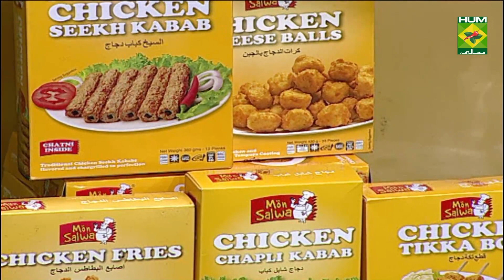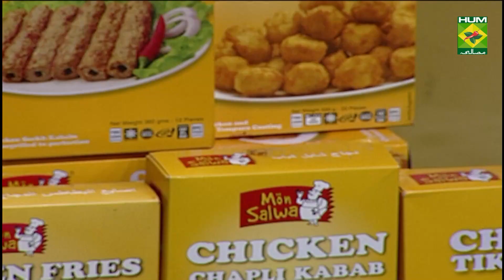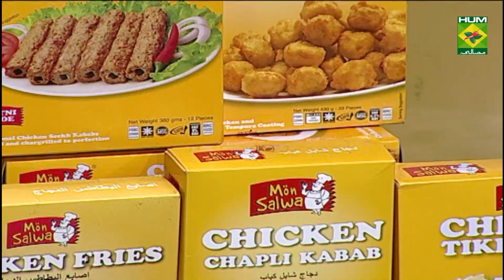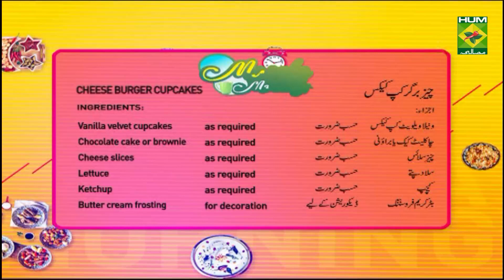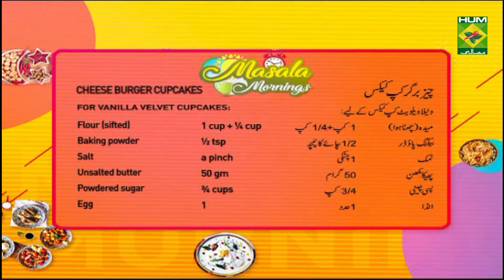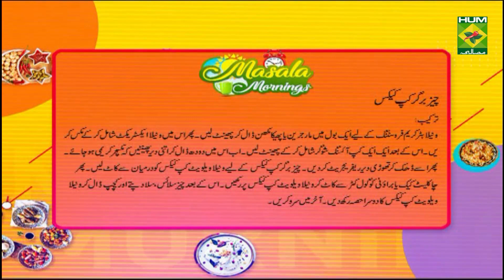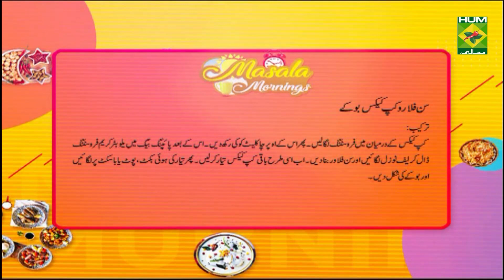Sunflower Cupcakes Bouquet Recipe | Masala Mornings| Shireen Anwar | Dessert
These Sunflower Cupcakes cupcakes are not just pretty looking but also perfectly moist and delicious.

Watch this Masala TV video to learn how to make Sunflower Cupcakes Bouquet , Cheese Burger Cupcakes and Cupcakes In A Jar Recipes. This show of Masala Mornings with Shireen Anwar aired on 5 February 2021.

Sunflower Cupcakes Bouquet:

INGREDIENTS

Vanilla cupcakes (baked)  as required
Yellow butter cream frosting   as required
Chocolate cookies (mini)  as required
Bucket, pot or basket    1-2

METHOD

Apply little frosting in the center of the cupcake. Place chocolate cookie on top. Now using yellow butter cream frosting filled in a piping bag and use leaf nozzle, make petals to complete sunflower. Repeat this for all cupcakes. Fix cupcakes in prepared basket/bucket with green tissue attached.

You may cover each cupcake with green tissue and add some leaves to enhance to look of bouquet.

Cheese Burger Cupcakes:

INGREDIENTS

Vanilla velvet cupcakes  as required
Chocolate cake or brownie as required
Cheese slices   as required
Lettuce    as required
Ketchup    as required
Butter cream frosting  for decoration

FOR VANILLA VELVET CUPCAKES

Flour (sifted)   1 cup + ¼ cup
Unsalted butter (softened) 50 gm
Powdered sugar   ¾ cups
Egg     1
Vanilla extract   ½ tsp
Butter milk    ½ cup

FOR THE VANILLA BUTTERCREAM FROSTING

Margarine/ unsalted butter 100 gm
Vanilla extract   1 tsp
Icing sugar    2 cups

METHOD FOR VANILLA VELVET CUPCAKES

Sift together the flour, baking powder and salt in a medium bowl and set aside. Then in a large bowl, using hand mixer or stand mixer, beat butter and sugar together until light and fluffy, about 3 minutes. Beat in egg, vanilla extract and water. Add one third of the flour mixture to the butter mixture, beat well, then beat in half of the buttermilk. Beat in another third of flour mixture, then second half of buttermilk. End with last third half of flour mixture. Beat until well combined, making sure to scrape down the bowl with a spatula. In a small bowl, mix vinegar and baking soda. And add this to the cake batter and stir well to combine. Fill cupcake pan cavities with batter and bake at 180 c for approx 25 minutes or till toothpick comes out clean. To color or tint your cake batter, you make mix in food colors.

METHOD FOR VANILLA BUTTERCREAM FROSTING

In a large bowl, beat margarine/unsalted butter with electric mixer. Add in vanilla extract. Gradually add sugar, one cup at a time. Beat well on medium speed. Scrape sides and bottom of the bowl. Then add milk at medium speed until light and fluffy. Keep bowl covered with a damp cloth until ready to use. For best results, keep the icing bowl in the refrigerator when not in use. Refrigerator it in an air tight container, this icing can be stored for 2 weeks. Rewhip before using.

METHOD FOR CHEESE BURGER CUPCAKES

Cut each vanilla cupcake in half which will be used as burger bun. Cut circles from chocolate cake or chocolate brownie to make burger patty. Assemble the burger by first placing burger patty on bottom part of cut cupcake. Then place fondant cheese slice, lettuce and ketchup made from frosting. Place top part of cupcake on top. Fix using toothpick if required.

Cupcakes In A Jar:

INGREDIENTS

Vanilla cupcakes (baked with food colors) as required
Butter cream frosting     as required
Sprinkles and fondant decorations   as required

METHOD

Wash and completely dry the glass jars. Remove the cupcake liners from each cupcake. (If any). Cut the colored cupcakes in multiple layers. Assemble cupcake layers in jars alternately with frosting. Lastly decorate top with frosting, sprinkles and fondant decorations.